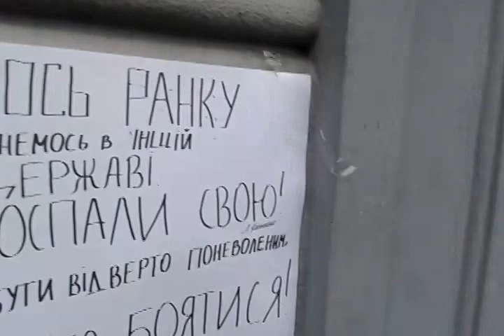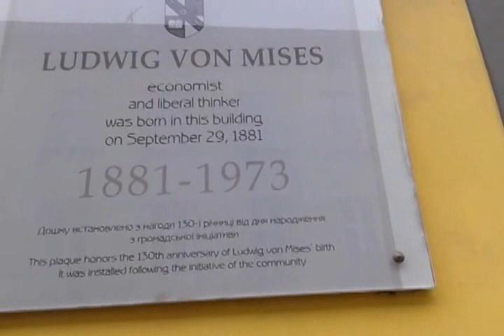Main Lviv (Regional) Police Station Sacked in Lviv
19 February 2014.

I misspoke in the video.  This isn't the prosecutor's office.  It's the main regional police station.

I found a video of that armored vehicle getting torched It isn't completely clear, but it seems the man shown afterwards was either the driver or a passenger.  He survived.